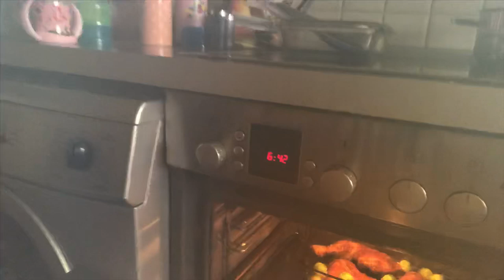NAHOSPITAL ANG AMING BABY ☹️ + MAY NAGLILIHI? | FILIPINA IN GERMANY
Hello po maraming salamat sa panonood.
Nahospital po ang baby namin, sa hindi po nakakaalam may lagnat po si francene on my previous video, so that night po tinabi ko sya matulog at di ko namalayan nagising pala sya ng maaga kaya nahulog po sya pero gladly po okay na si francene. Kelangan lang sya e admit for 24hrs for observation po at ngayon okay na po si francene.
The video is uploaded late inuna ko inupload kasiyung valentines day vid.
Maraming maraming salamat po sa panonood. I hope ng enjoy kayo.

- FrauJene&Family ❤️

Hi Guys! I’m a simple filipina married to german.
My vlogs is all about my family and our lifestyle.